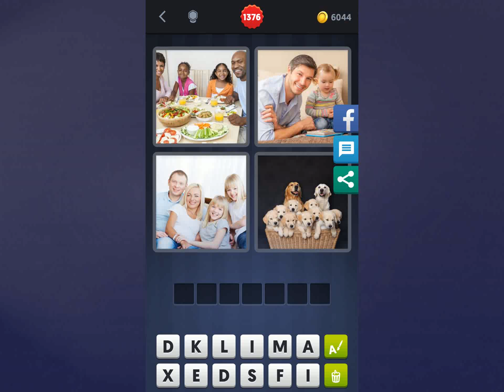4 Bilder 1 Wort Lösung [Familie, Mann + Kind, Familie, Hunde]